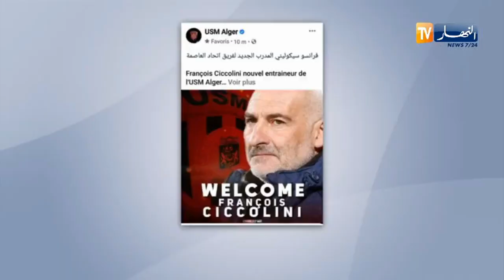إدارة إتحاد العاصمة تعين الفرنسي فرانسوا سيكوليني مدربا جديدا